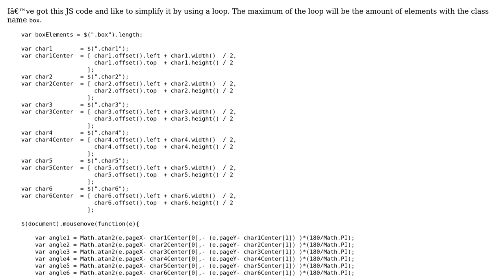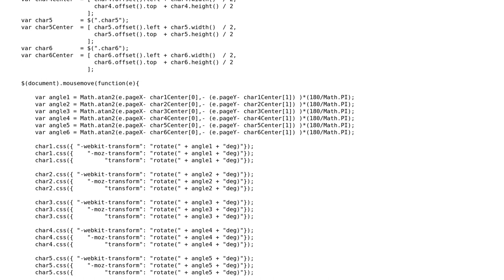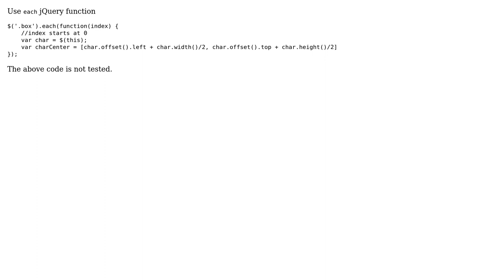Custom JavaScript loop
With thanks & praise to God, and with thanks to the many people who have made this project possible! | Content (except music & images) licensed under CC BY-SA | Music | Images & others | With thanks to user user1706680 user Amal Hashim and the Stack Exchange Network Trademarks are property of their respective owners. You are responsible for your own actions.